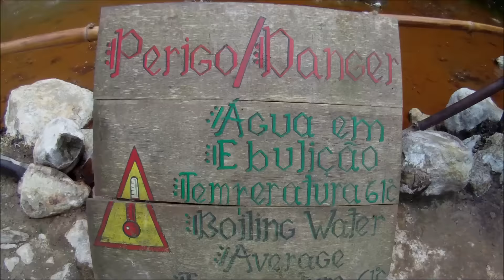Plongez au coeur des Açores HD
Açores best places to swim ...Ferraria , Mosteiros , Caldeira velha , Furnas ,Lagoa do Fogo and Nordeste...